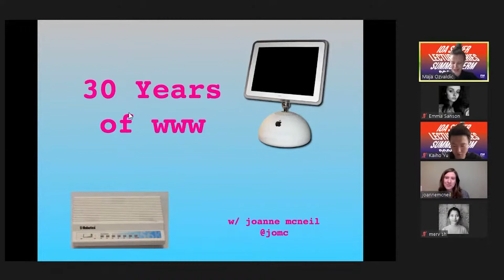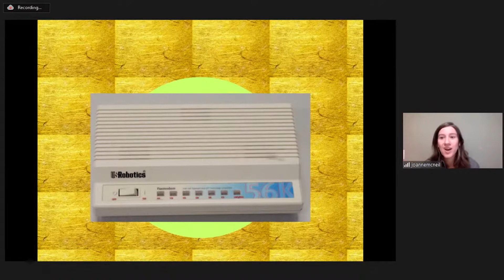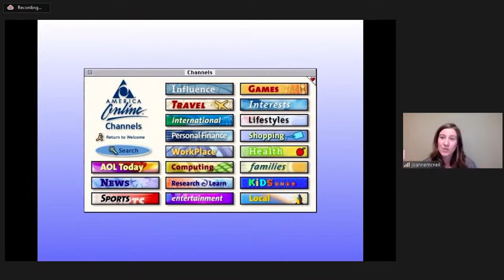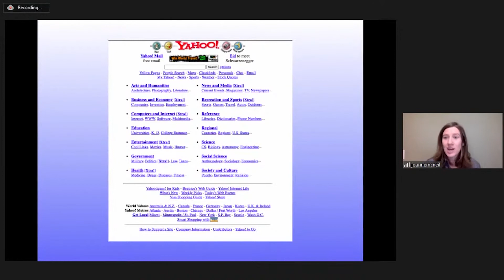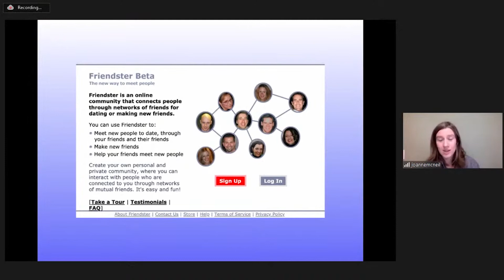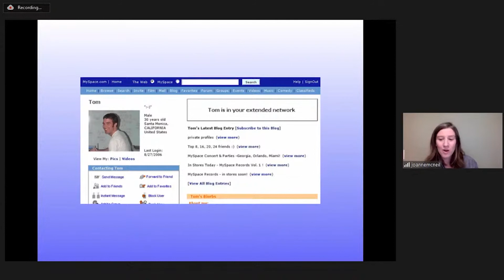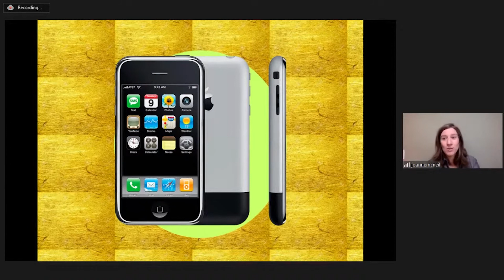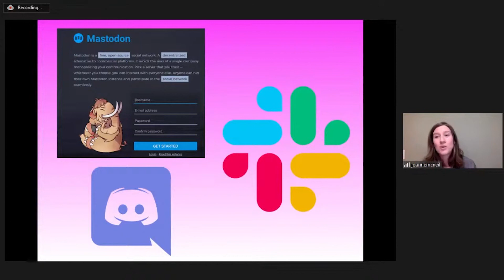IoA Sliver Lecture Series "Mixtape" 2020/21 - Joanne McNeil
Lecture "Thirty Year of the World Wide Web"

Joanne McNeil was the inaugural winner of the Carl & Marilynn Thoma Art Foundation's Arts Writing Award for an emerging writer. She has been a resident at Eyebeam, a Logan Nonfiction Program fellow, and an instructor at the School for Poetic Computation.